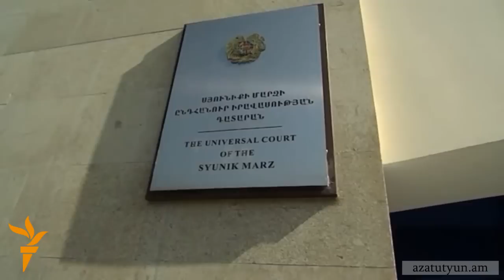Սյունիքում կայացավ «Գոմեշի մսի» գործով դատը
Սյունիքի մարզի ընդհանուր իրավասության դատարանում կայացավ «Գոմեշի մսի» գործով դատական առաջին նիստը։